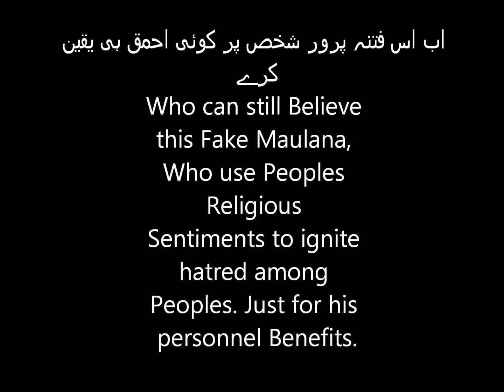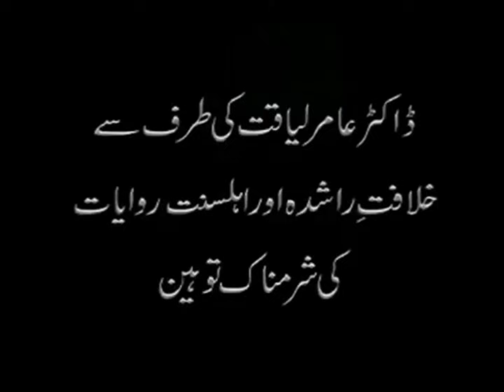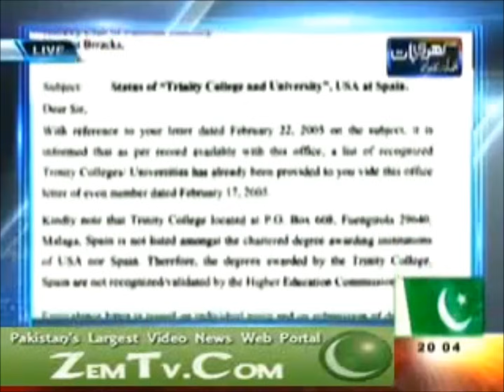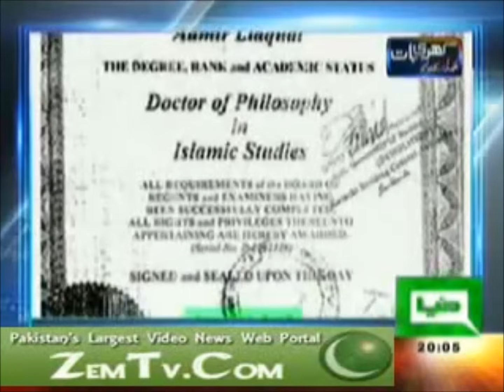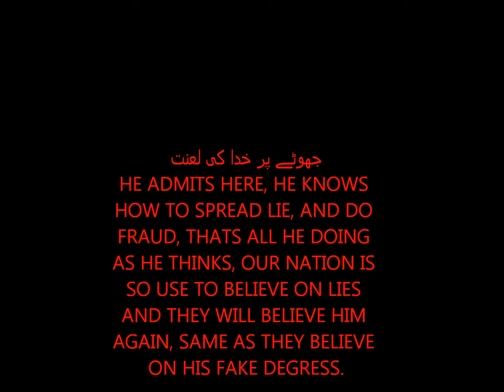Amir Liaquat Abuse and Fake degrees Exposed..Full Video.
Amir Liaquat: Nothing can be more Realistic than this Truth, that He is Fake PHD Doctor, Extereme Terrorist and should be banned from all Islamic Programmes. Watch this full video...